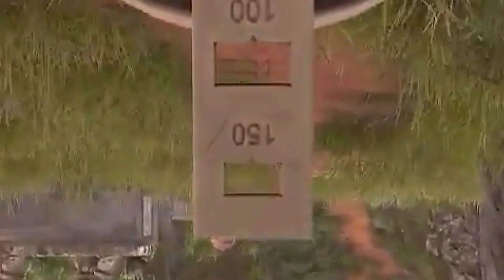Made in 1969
Clipes feitos por Gokar aka Cortando Momentos